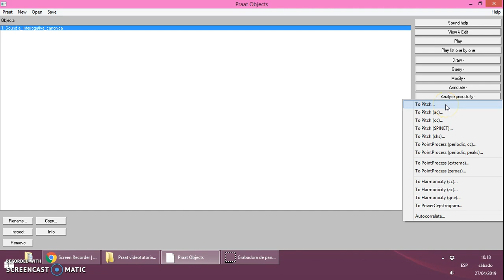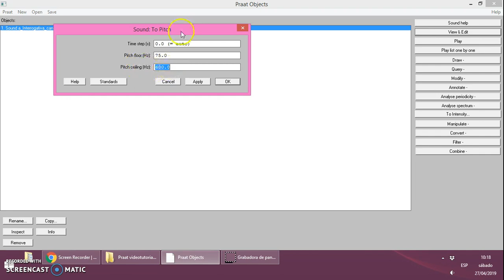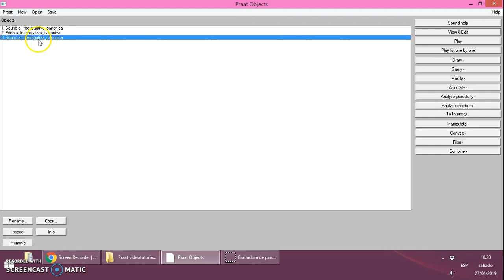Praat - Eliminar las palabras de un sonido y quedarse solo con la melodía